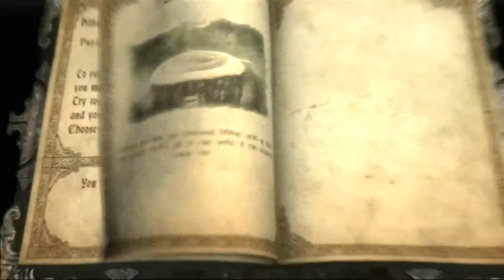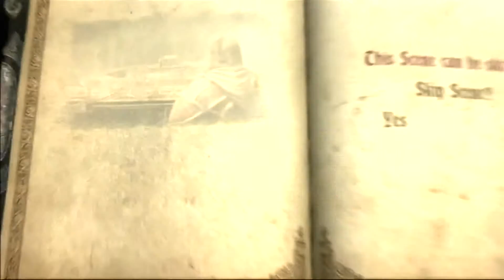Ch. 3 - A Pan in the backside | Castlevania: Lords of Shadow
Castlevania: Lords of Shadow is an action-adventure game set in Southern Europe during the Middle Ages. A reboot to the franchise, the story focuses on Gabriel Belmont's quest to defeat a malevolent force known as the Lords of Shadow and revive his wife. The player controls Gabriel in 3D environments as he uses melee skills to defeat enemies and solves puzzles to move through the game.

Song - Fallen Starlight